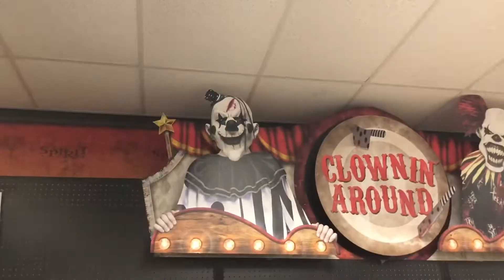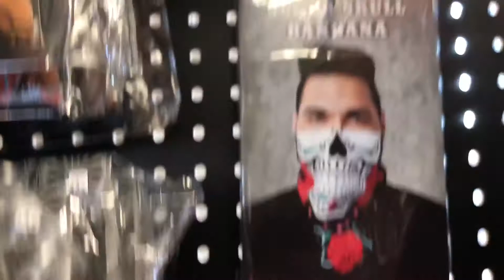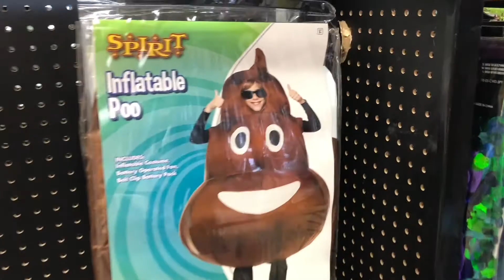[vlog] Halloween Costume Hunting